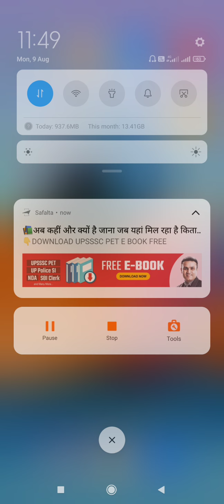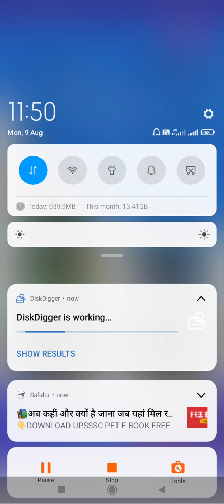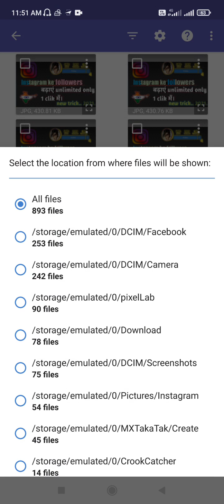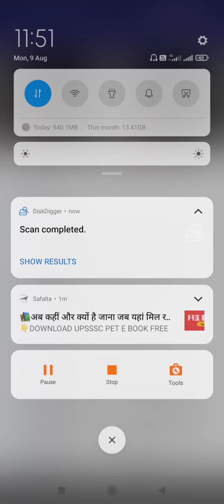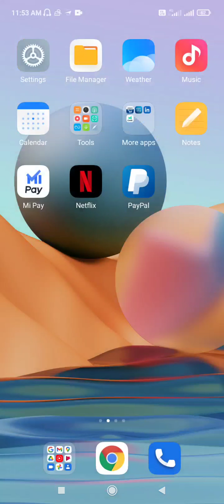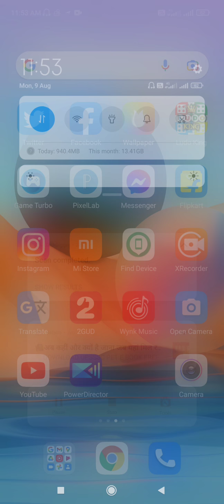Delete photo kaise nikale/delete photo kaise recovery kare/purani se purani delete photo कैसेnikale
Delete photo kaise nikale/delete photo kaise recovery kare/purani se purani delete photo kaise nikale. real trick.. 100% phone reset hone ke bad delete photo kaise nikale... phone farmet hone ke bad photo kaise nikale.. delete photo wapas kaise laye.. factrydata reset hone ke bad delete photo kaise wapas laye.. delete photo wapas kaise laye.. delete photo wapas kaise late hai...How To Get Recovery Delete Photo Android Phone| Best Data Recovery App|
Delete Photo Ko Wapas Kaise Laye 100% Working Simple TRICKS l डिलीट फोटो को वापस कैसे लाये।